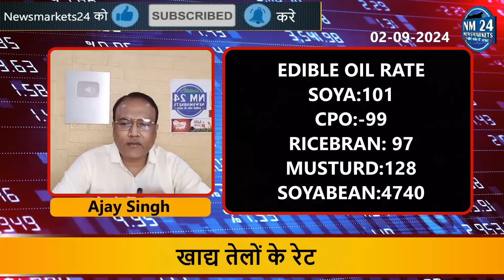02 September 2024 खाद्य तेलों के रेट || Soya Palm Sarso में जबरदस्त तेजी जारी ! || NewsMarkets24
02 September 2024 खाद्य तेलों के रेट || Soya Palm Sarso में जबरदस्त तेजी जारी !  || NewsMarkets24

आज इस वीडियो में खाद्य तेलों के भाव और खाद्य तेल के मार्केट का ट्रेंड और मार्केट का भविष्य के बारे में बताया गया है, खाद्य तेल मार्केट का भविष्य कहाँ खरीदारी करनी है कहाँ बिकवाली...और एक्सक्लूसिव रिपोर्ट देखने के लिए हमारे चैनल से जुड़े रहे
धन्यवाद्..

सुबह लाइव 9:30 पर जुड़े हमारे साथ बाजार की तेज़ी मंदी जाने और अपने व्यापार में मुनाफा कमाए नीचे दिए गए NO PR 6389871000 PR HI LIKHE

सुबह लाइव 9:30 पर जुड़े  हमारे साथ बाजार की तेज़ी मंदी जाने और अपने व्यापार में मुनाफा कमाए  नीचे दिए GAYE NO PR 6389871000 PR HI LIKHE

MCX OR STOCK MARKET ME KAAM KARNE KE LIYE ABHI DEMET ACCOUNTE OPEN KARE LINK NICHE DIYA HUA HAI

soybean bhav aaj ka
soyabean bhav today
soyabin bhav
today soyabin bhav
ujjain mandi soyabean bhav
maharashtra soyabin bhav
ujjain mandi bhav soyabean
soyabean bhav today ujjain
ujjain mandi bhav today
soyabean
ujjain mandi soyabean bhav today
ujjain mandi bhav soybean
soya plant bhavaaj ka soya rate
soybean
aaj ka soya rate